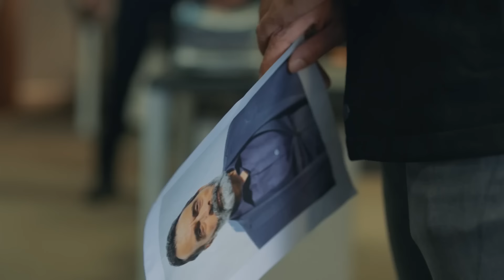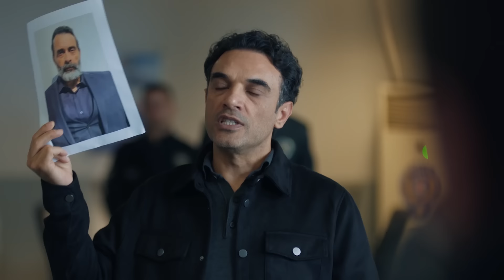Bu Acının Tarifi Çok Zor - Yargı 78. Bölüm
Ceylin karakola geldi. TÜM SEVDİKLERİMİ
KAYBETTTİM!

OYUNCULAR
Ceylin: Pınar Deniz
Ilgaz: Kaan Urgancıoğlu
Metin: Hüseyin Avni Danyal
Eren: Uğur Arslan
İnci: Ece Yüksel
Engin: Onur Durmaz
Yekta: Uğur Polat
Pars: Mehmet Yılmaz Ak
Çınar: Arda Anarat
Defne: Beren Nur Karadiş
Gül: Zeyno Eracar
Parla: Zeynep Atılgan
Aylin: Pınar Çağlar Gençtürk
Zafer: Ali Seçkiner Alıcı
Makbule: Özlem Çakar
Osman: Onur Özaydın
Neva: Başak Gümülcinelioğlu

Yapım: Ay Yapım
Yapımcı: Kerem Çatay
İdari Yapımcı: Suzan Güverte
Yönetmen: Ali Bilgin
2. Yönetmen: Beste Sultan Kasapoğulları
Senaryo: Sema Ergenekon